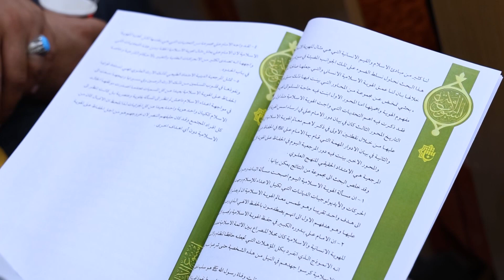بدء أعمـال الجلسة البحثية الأولى لمؤتمر أسبوع الإمامة الدولي الأول